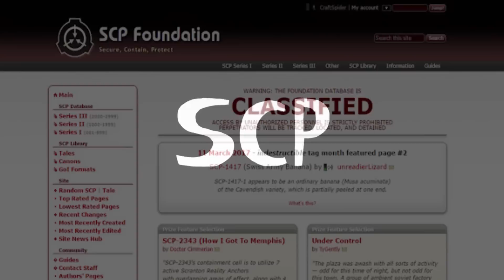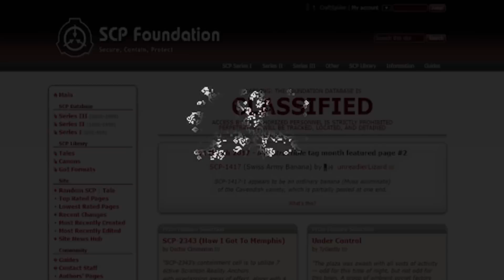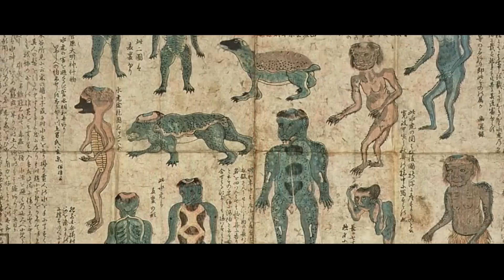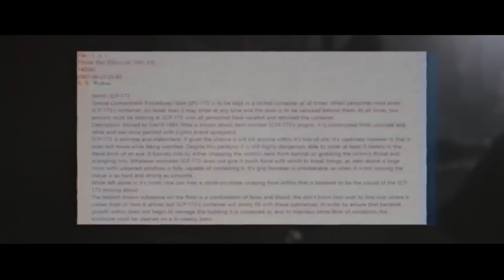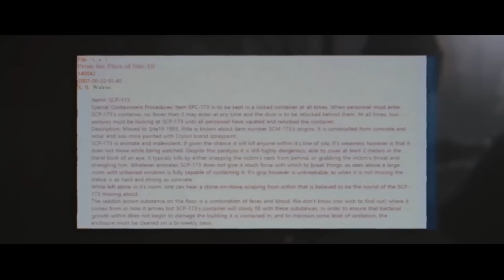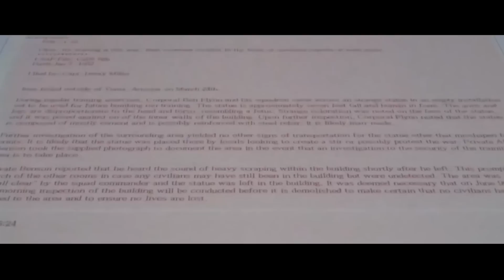SCP Үүсэл түүх & SCP-87, 96, 173, 500, 590, 682, 978-ын тухайд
"DGL Хөгжмийн Академи" - ШИНЭ ЭЛСЭЛТ БҮРТГЭЛ ЭХЭЛЛЭЭ
DGL Хөгжмийн Академи Гитар/ Морин Хуур/ ТөгөлдөрХуур/ Бөмбөр/ Хийл хөгжмийн сургалтууддаа шинэ элсэлтээ авч байна.

Дэлгэрэнгүй: 77660330, 80903311, 90803311

Хаяг:        Салбар 1: БЗД 13-р Хороолол Бөхийн өргөө зүүн талд GOLDEN             PEN чанх урд
                  Салбар 2: ХУД 19-р хороолол АЛТАЙ ХОТХОН 18-р байр
                  Салбар 3: СХД 1р хороолол САППОРО автобусны буудал Номинжин төв 2 давхарт
                  Салбар 4: ЧД Тэнгис Кино Театрийн урд VICTORY CENTER 6 давхарт
                  Салбар 5: Онлайн сургалт
                  Салбар 6: Гэрээр заана
CGA TV
Instagram follow хийгээд бичлэгийн хүсэлтүүдээ явуулаарай ^^